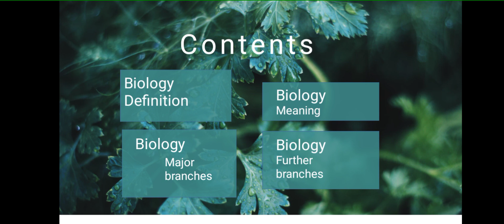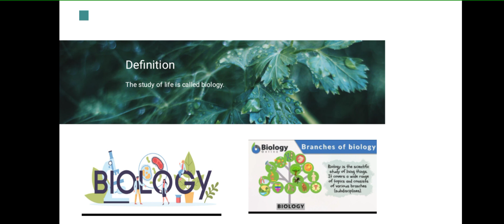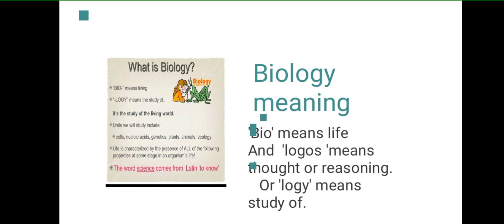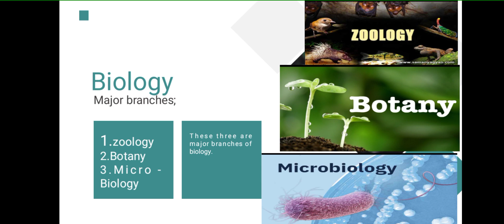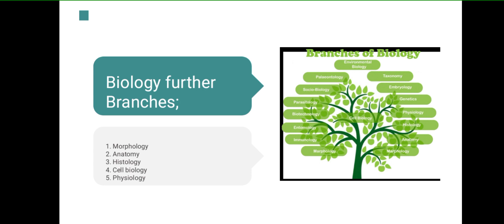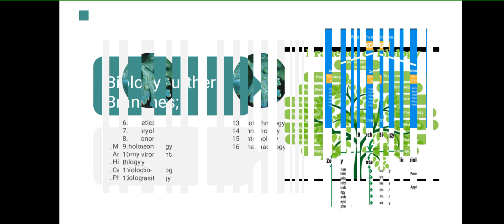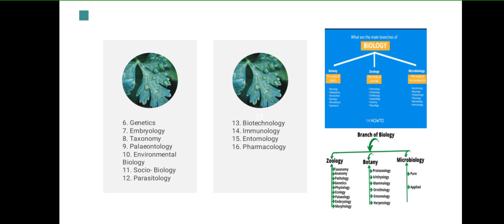introduction to Biology